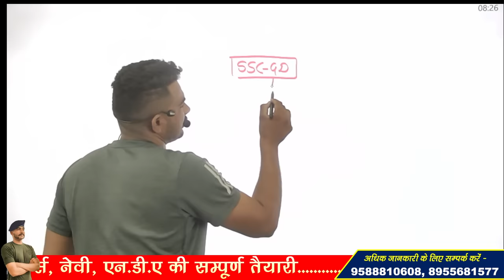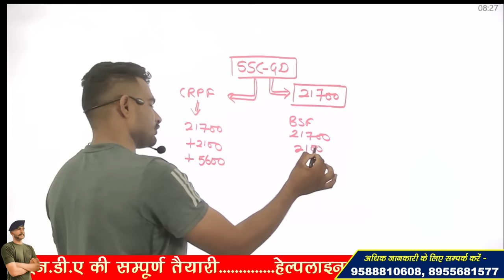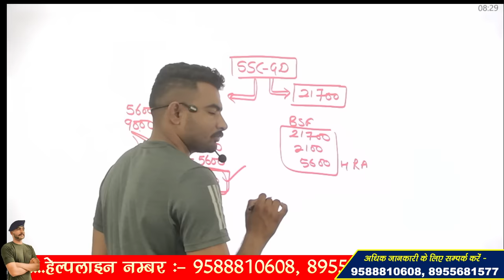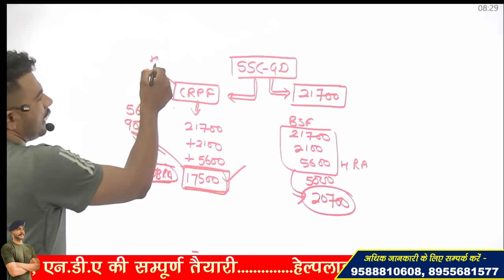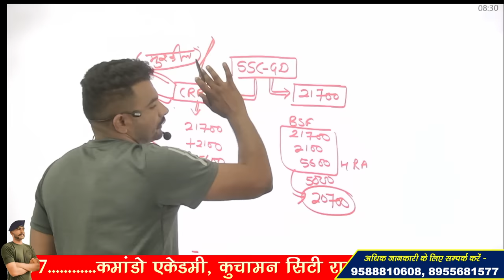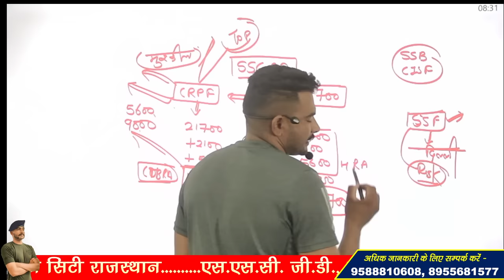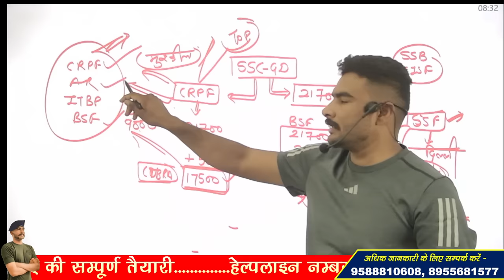SSC GD SALARY !! HIGHEST PAYMENT !! DETAILED VIDEO !!